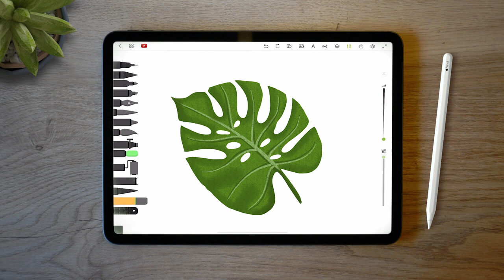How to use the Eraser Tool | Drawing Desk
Erase your mistakes away! Remove unwanted parts of any artwork with the Eraser tool for a handy workflow.

Get started with Drawing Desk! Discover key features and how to use them with this series of mini-tutorials.